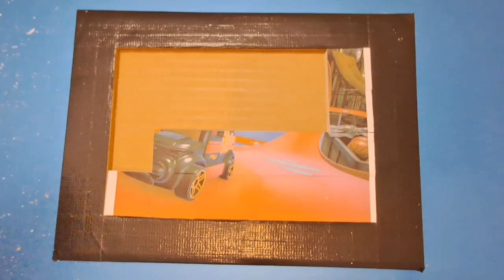3 hot wheels puzzle for kids & toddlers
hot wheels  puzzle